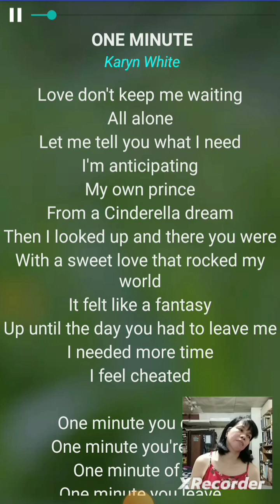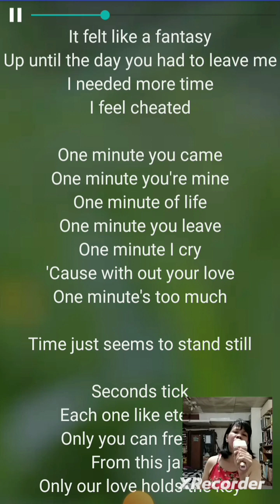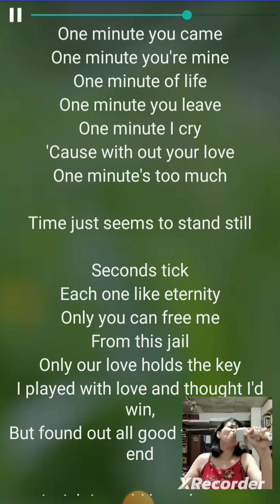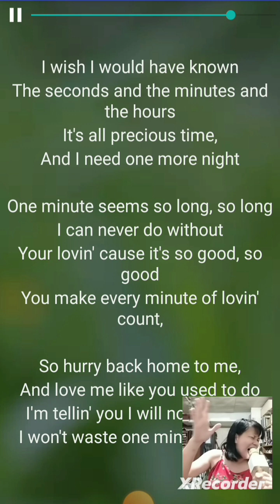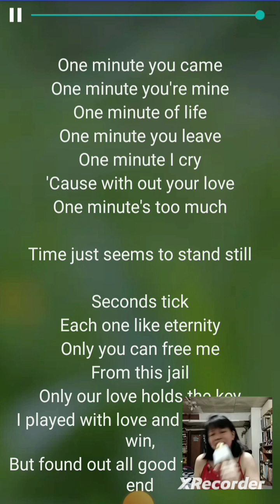One Minute_Karyn White (cover)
It was during our band's stint in Jakarta, Indonesia when I first heard this song and immediately liked it. Here's my cover 🥰